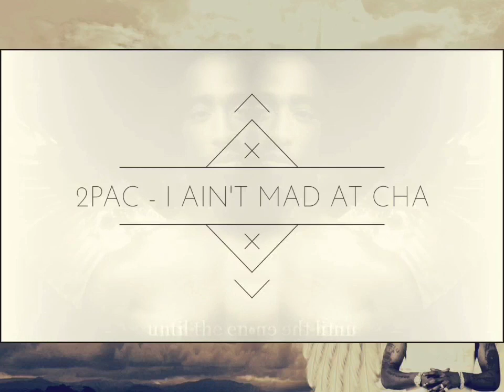2Pac - I Ain't Mad At Cha (DJ Alee)(High Quality Extreme Bass Boosted)(Audio Surround Sound)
Change
Everybody changes, that’s all part of grown up
Long as when you change you change for the better
I really don’t think nobody can do mad at cha
At least I ain’t mad at cha

This For All The Homeboys That Passed Away
For All The Homeboys Locked In Jail
All The People That Lost Loved Ones This Year
It's Real, Man

Hell Nah, I Ain't Mad At Cha
I Ain't Mad At Cha
And I Ain't Mad At Cha

Recorded: October 1995
Label: Death Row Records
Directors: Tupac Shakur & J. Kevin Swain
Filmed: May 15, 1996
Featuring: Danny Boy Steward
Produced By: Daz Dillinger
Written By: 2Pac, Daz Dillinger & Bunny DeBarge
Release Date: September 15, 1996
Label: Interscope Records & Death Row Records
Mixing Engineer: DJ Quik & Carlos Warlick
Engineer: Dave Aron
Assistant Engineer: Alvin McGill
Mastering Engineer: Brian Gardner
Recorded At: Can-Am Studios (Tarzana, CA)
Samples: DeBarge – A Dream

2Pac & Danny Boy (SNL)
Saturday 17 February 1996
Saturday Night Live, New York, NY, US

On May 15, 1996, Tupac Filming The ”I Ain’t Mad at Cha” Video, directed by J. Kevin Swain.
Album: All Eyez On Me

For the video the whole song was re-recorded with a live band. Featuring horns and strings Kevyn Lewis commissioned a band featuring Cornelius Mims, Warryn Campbell, Priest, Ricky Rouse, and Darryl Crooks to replay the track. The new track was recorded at Can-am Studio by Conley Abrams, it was mixed at Larrabee North by Abrams.

Personnel
Filming crew

First aired: September 18, 1996
Filmed: May 1996
Production company: Been There
Director(s): Tupac Shakur & Kevin Swain
Producer(s): Taj Lewis
Photography: Patrick Loungeway (cinematographer)
Additional crew
1st assistant director: Joe Oz
Courtesy Of 2PacLegacy, Genius.com & Wikipedia